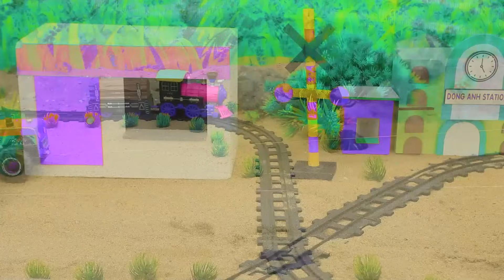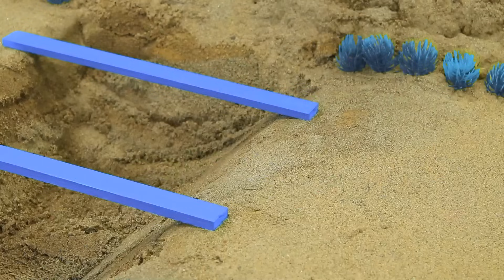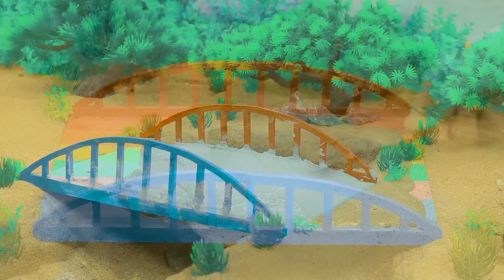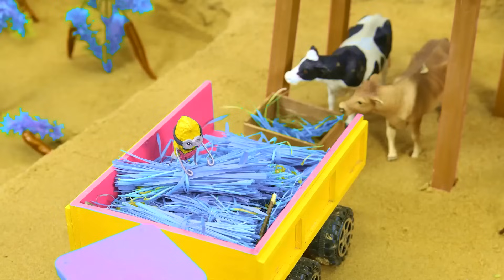Diy tractor & mini Bulldozer to making concrete road | Construction Vehicles, Road Roller #21